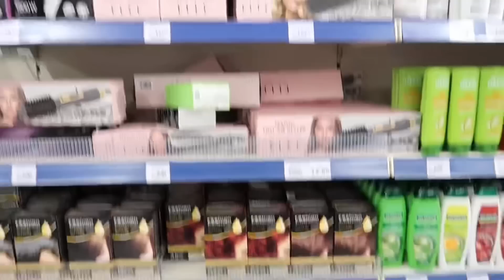EASY POTATO SALAD + EATING OUT WITH SAKE FRIEND | PINAY-DUTCH COUPLE